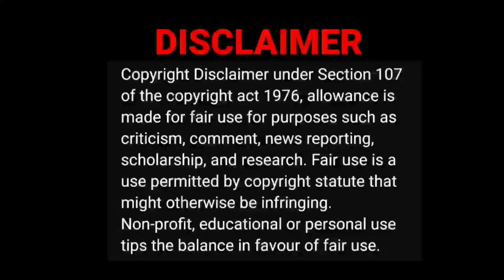விவசாயி பரிதாபங்கள்🙏☹️🌄🌾|Madras central video Reaction|tamil couple reaction